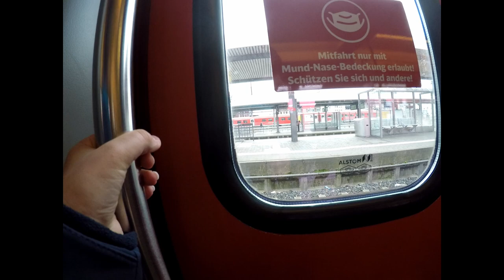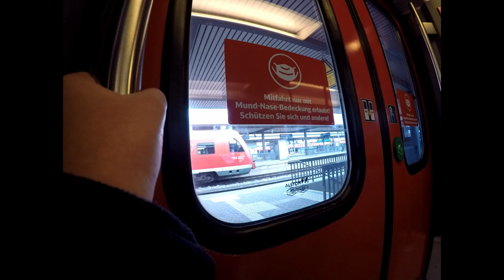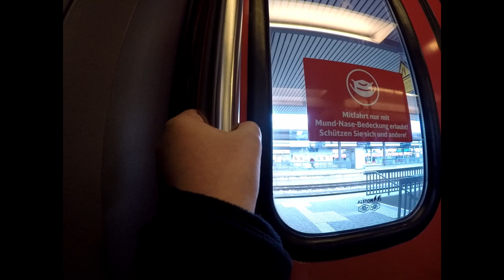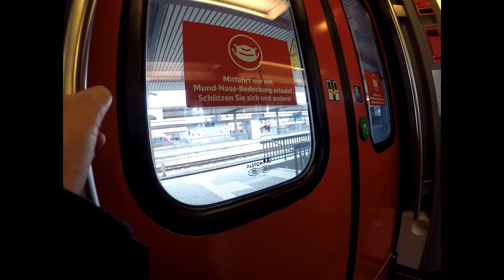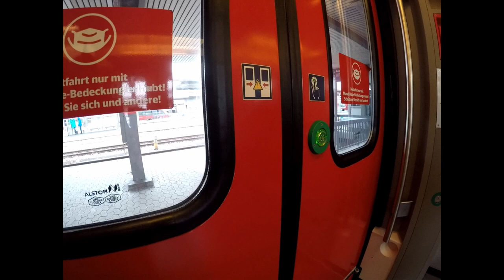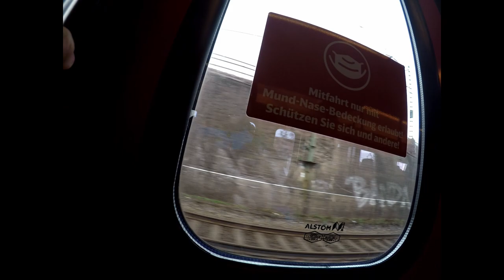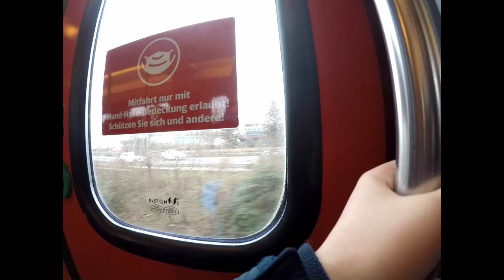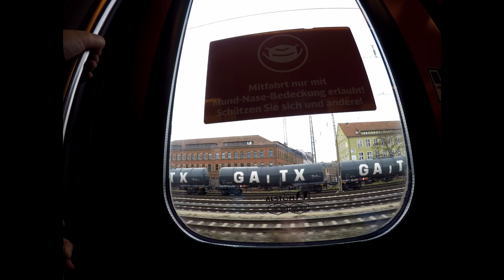DAS U-BAHN/ZUG ABENTEUER 8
00:00-22:59 NCS Tobu - Colors